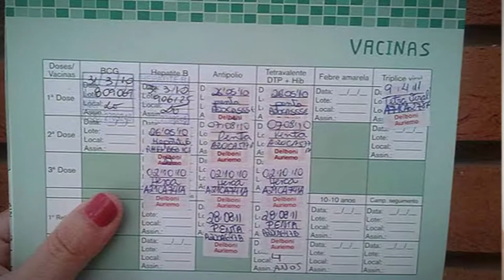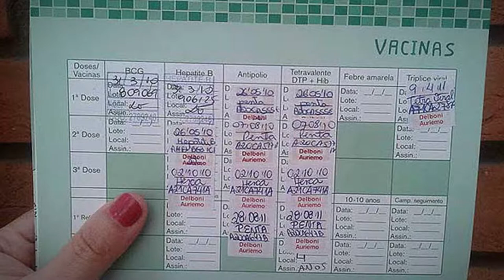Vacinas nas Farmácias - Maria Lúcia Amary